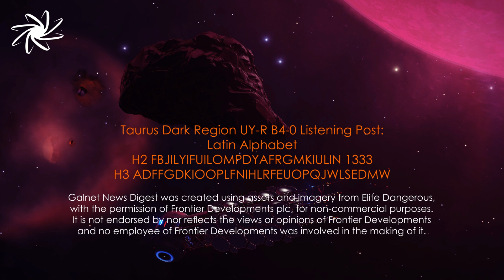Galnet News Update, 9th April 3307, Beacon Found in Hesperus Search (Elite Dangerous): Mild Spoilers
Galnet News Update, 9th April 3307, Beacon Found in Hesperus Search
Mild spoilers: partial content of two listening post messages, but not the solution to the mystery.

Excerpts from the Listening Post Messages:
1) Chukchan Listening Post (aboard the Ghost Ship Adamastor):
H1 Key -E, H2 Key +H, H3 Key -C
2) Taurus Dark Region UY-R B4-0 Listening Post:
Latin Alphabet
H2 FBJILYIFUILOMPDYAFRGMKIULIN 1333
H3 ADFFGDKIOOPLFNIHLRFEUOPQJWLSEDMW